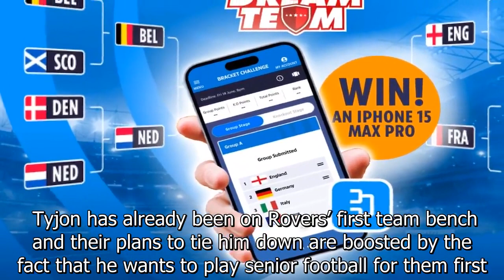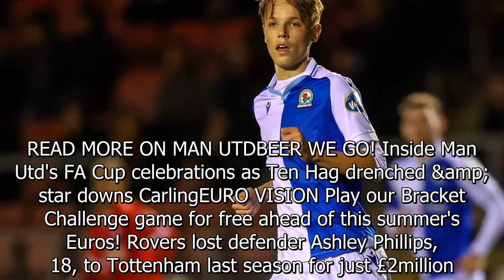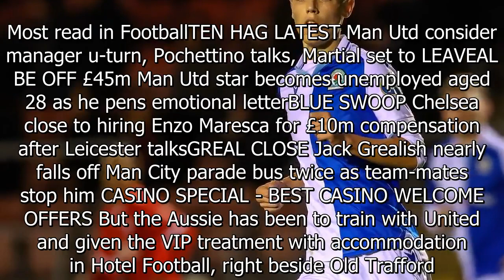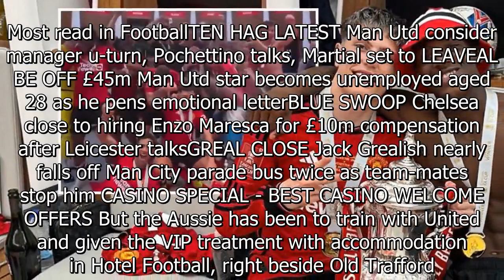Man Utd line up Blackburn wonderkid, 16, as Ratcliffe begins new transfer policy